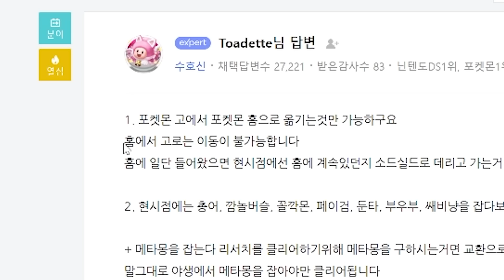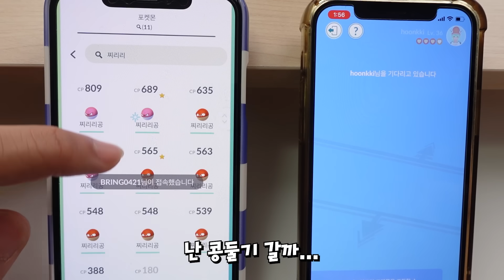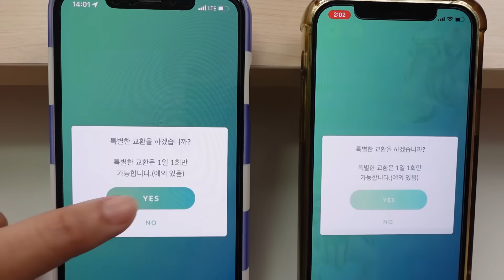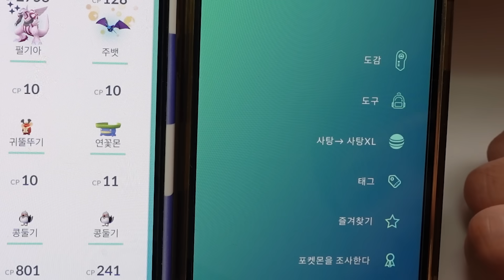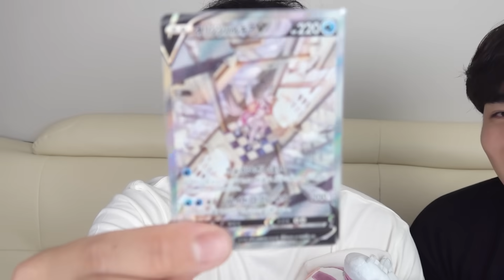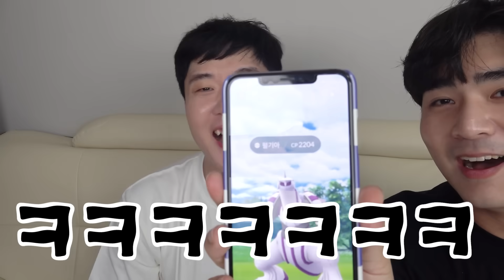0.25%확률의 2연속 반짝반짝 포켓몬 등장! 펄기아 빠르게 졸업가나요?! - 포켓몬고 - 겜브링(GGAMBRING)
ㅋㅋ.. 내 별가사리 가질사람